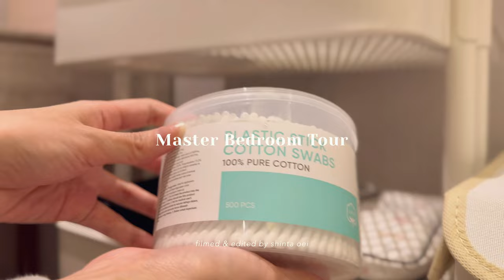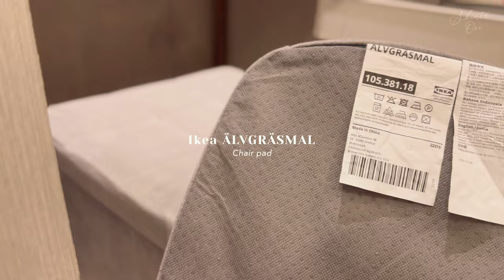Apartment Bedroom Tour + Spill | Cozy Minimalist Inspired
Hi it’s shinta here..
Thank you for stopping by
This video has english subtitle,
but I use an online translator, sorry if it's inaccurate.

Link 🔗

Divan w/ storage by

MUSIC
by VLLO

FAQ